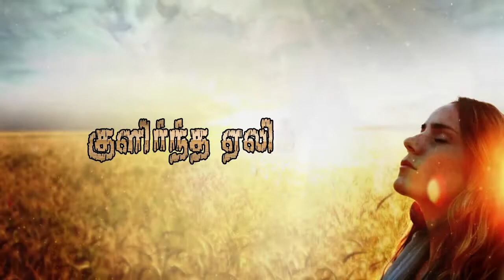Kulirntha Elim Katrae Whatsapp Status